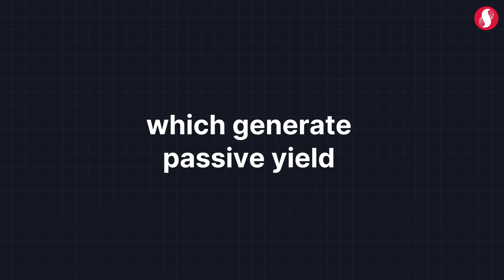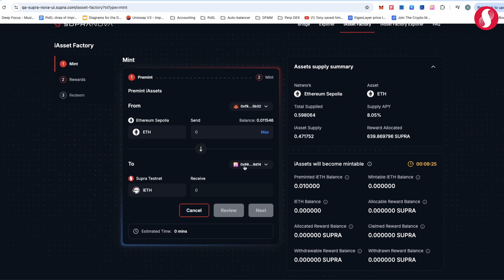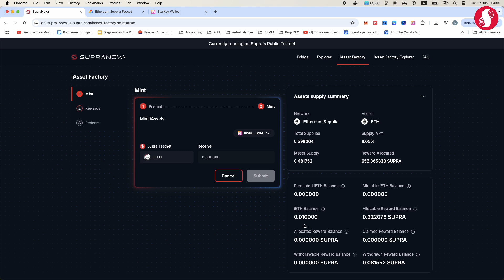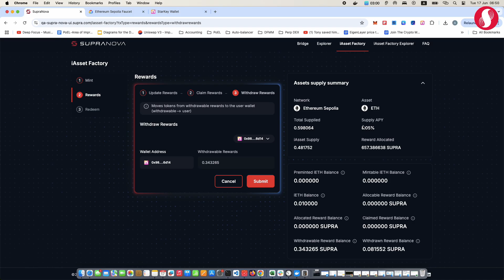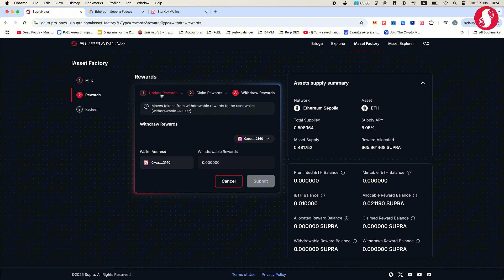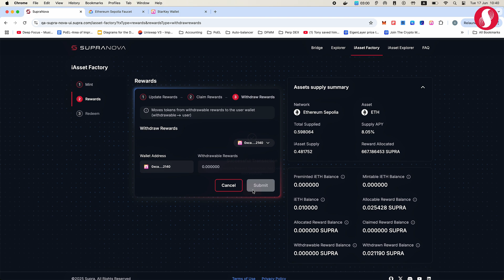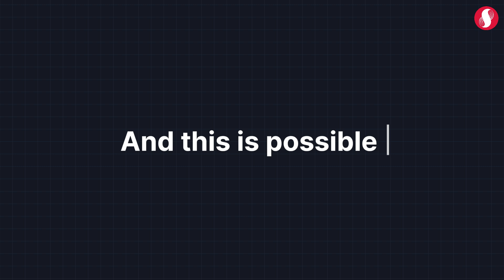See how it works: Multi-Asset Liquid Staking | Supra 101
Built into SupraNova.ai, our L1 to L1 cross-chain communication protocol that'll enable Proof of Efficient Liquidity (PoEL), Multi-Asset Liquid Staking will enable liquid staking for any vetted asset.

That means you can earn SUPRA staking rewards via assets like ETH, BTC, or USDC, just by holding them as iAssets like iETH, iBTC, or iUSDC, which can be further used in Supra DeFi to get even more yield.

One unit of capital, two sources of yield. Multi-Asset Liquid Staking will be the key to attracting active liquidity to Supra very soon. Watch the demo video to see how it works.